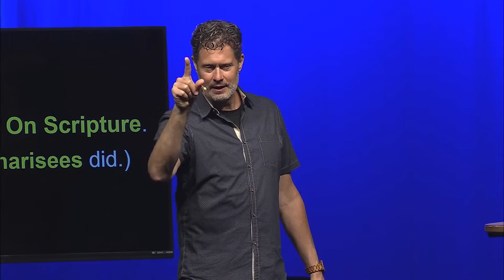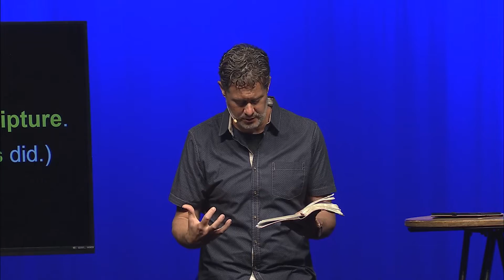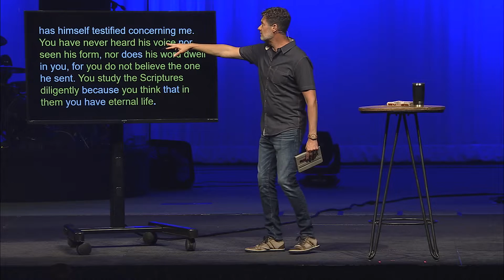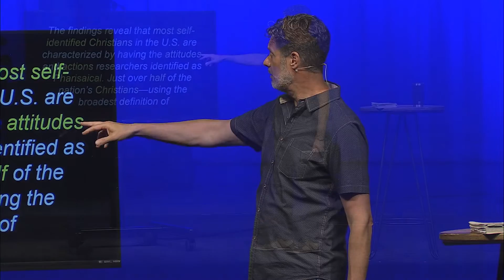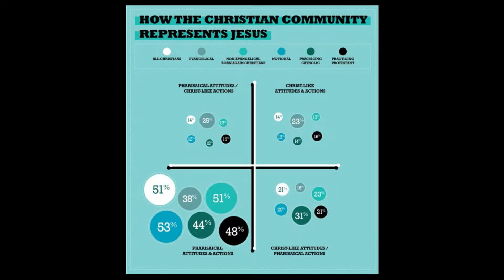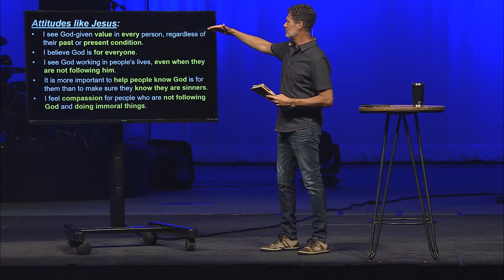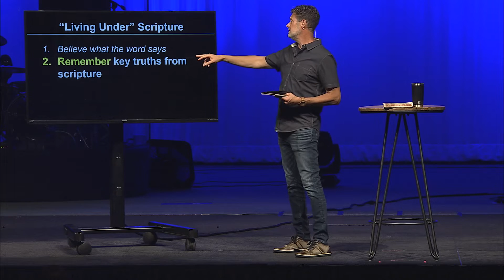Standing On The Promises | Sermon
Venture home...where we seek Jesus & see you